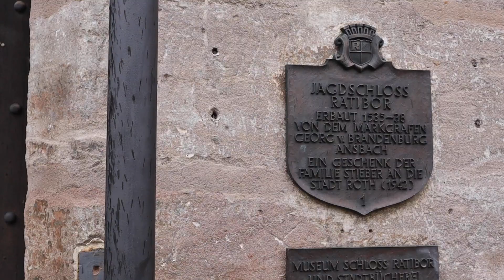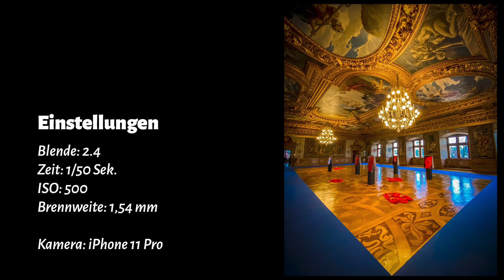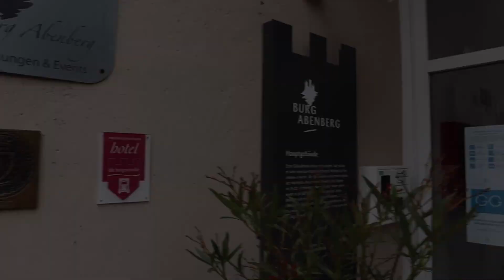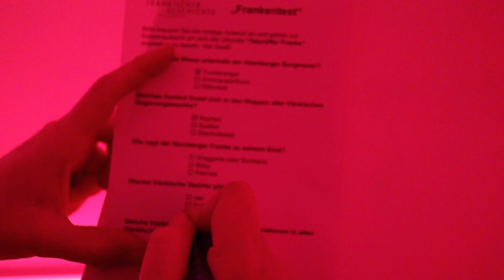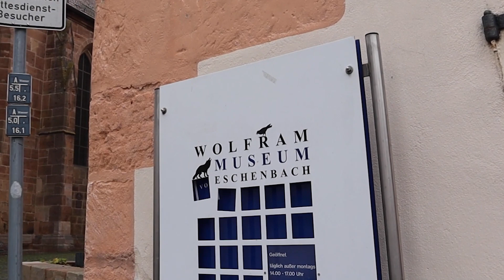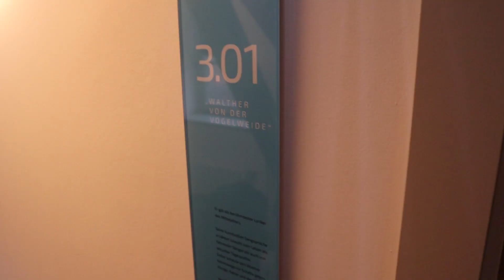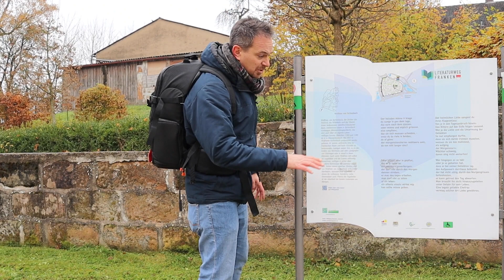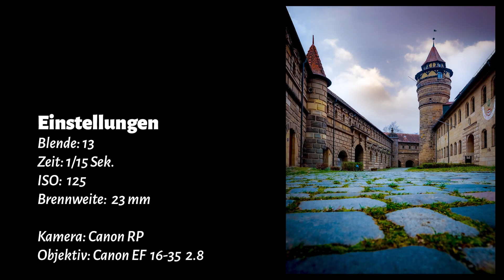Urlaubsreise in Roth, Abenberg, Wolframs-Eschenbach und Lichtenau - Geschichte | Tipps | Fotos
Urlaub mit Stadtgeschichte in Roth, Abenberg, Wolframs-Eschenbach und Lichtenau. Unsere Ziele bei dieser Tour auf der Burgenstraße. Mittelfranken kann romantisch sein. Das tolle Jagdschloss Ratibor in Roth, wir machen den Frankentest auf der malerischen Burg Abenerg, die "köstliche" Stadt Wolframs-Eschenbach mit der alten Vogtei lädt uns ein und die mächtige Festung Lichtenau besuchen wir auch auf dieser Fototour. Ich zeige wie immer tolle Fotolocations mit den gewählten Einstellungen und erzähle viel historisches. Viel Spaß auf der 10. Etappe entlang der Burgenstraße und nun, Film ab für History auf der Fototour!

Feedback gerne in die Kommentare, würde mich sehr freuen.

Kapitel der Tour:
00:00 Intro
00:43 Roth mit Schloss Ratibor
06:47 Museum Eisenhammer
08:15 Abenberg mit Burg Abenberg, Museen und Hotel Burg Abenberg
14:57 Wolframs-Eschenbach, Stadt und Hotel alte Vogtei
25:04 Festung Lichtenau
28:03 Danke

🛑 Ist deine Stadt oder Lieblingslocation im Film zu sehen? Dann schau mal hier nach:

® ☃️ Movies 🛑